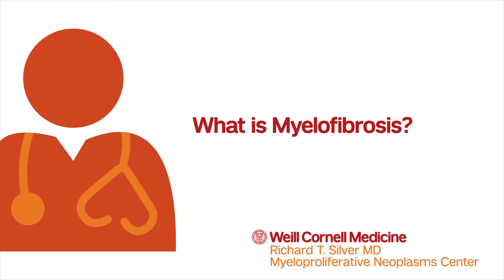What is Myelofibrosis?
Myelofibrosis (MF) is scarring in the bone marrow which produces a change in the environment that blood cells live in, causing them to leave the bone marrow and potentially move to other organs, such as the spleen or liver. MF is most often caused by a mutation of the JAK2 gene and sometimes by the CALR or MPL genes. Because of the excess scarring and reduced blood cell production, MF is one of the most serious myeloproliferative neoplasms with a median age of survival at 60 years old and the risk it could turn into acute myeloid leukemia. This rare disease is currently without a large number of treatment options. The Weill Cornell Medicine Richard T. Silver Myeloproliferative Neoplasms Center staff is dedicated to researching and finding new approaches that may work for MF patients. The only known cure at this time is a bone marrow transplant, but not all patients are eligible or able to receive a transplant, therefore increasing the need to discover new treatment options.